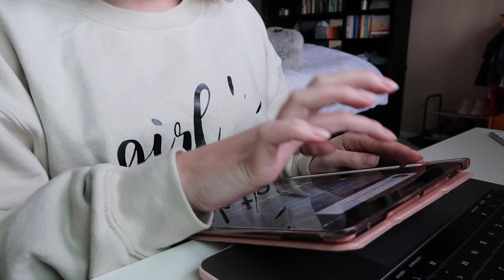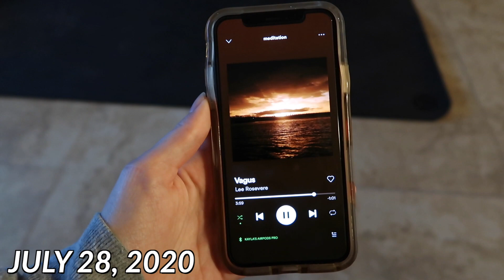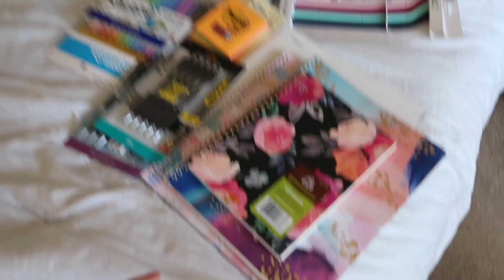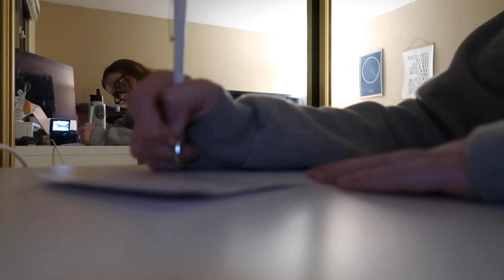PRODUCTIVE WORK DAYS IN MY LIFE *working from home as a social media manager*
Back with another work vlog! This is a few productive work days in my life as a social media manager! My productive work days while working from home during quarantine!

ｅｑｕｉｐｍｅｎｔ
Vlog Camera
Editing Software: Final Cut Pro